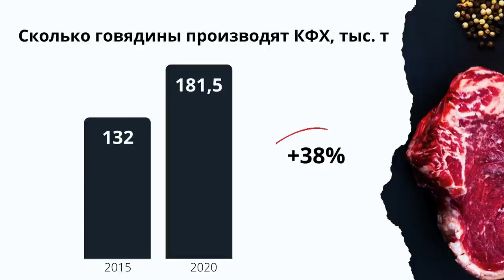Минсельхоз готов увеличить пошлину на пшеницу при росте мировых цен. TOP Agrobook:обзор агроновостей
Минсельхоз потребовал не сокращать закупку удобрений, импортной говядине разрешат въезжать без пошлины, Масложировой союз назвал справедливый уровень цен на подсолнечник. Эти и другие новости – далее в выпуске TOP Agrobook:обзор аграрных новостей.

Таймлайн:
00:29 Минсельхоз России потребовал не снижать объёмы закупок удобрений
01:36 Минсельхоз готов увеличить пошлину на пшеницу, если мировые цены существенно вырастут
02:52 Ростовская область «заступилась» за рейдовую перевалку зерна
04:11 Минсельхоз РФ разрешит беспошлинный ввоз говядины
06:12 Масложировой союз назвал справедливый уровень цен на подсолнечник
07:06 На «Югагро» аграриев пустят по QR-коду
07:52 Второе сельхозпредприятие  построило в Ростовской области ледовый каток

Минсельхоз России потребовал не снижать объёмы закупок удобрений
 Замглавы Минсельхоза Оксана Лут потребовала, чтобы регионы не снижали объёмы закупок минеральных удобрений.
Такое заявление чиновник сделала после того, как получила от субъектов планы по потреблению удобрений. Оказалось, что аграрии по действующим ценам готовы приобрести всего 4 миллиона 200 тысяч тонн минеральных удобрений – это на миллион тонн меньше, чем рассчитывал Минсельхоз.
Оксана Лут объяснила, что если в этом году сельхозпроизводители сократят закупку удобрений, то в следующем году приобрести минеральное питание станет ещё сложнее: ведь квоту на экспорт Минсельхоз рассчитывал, как разницу между объёмом производства удобрений и внутренней потребностью в них. Если внутренняя потребность уменьшится, то на экспорт отправится больший объём.

Минсельхоз готов увеличить пошлину на пшеницу, если мировые цены существенно вырастут
 На этой неделе цены на пшеницу испытали небольшой спад. По данным Refinitiv Agriculture, девятого ноября пшеница в глубоководных портах Новороссийска потеряла около 3,5 доллара за тонну, подешевев до 326,5 доллара за тонну.
Гендиректор ИКАР Дмитрий Рылько объяснил, что $326/т — самая правильная, по его мнению, цена, так как реального высокого спроса на пшеницу нет. «Никто не хочет продавать дешевле, чем за $330/т, но спроса на этом уровне не наблюдается», — пояснил эксперт.

Ростовская область «заступилась» за рейдовую перевалку зерна
Заксобрание и правительство Ростовской области обратились к федеральным органам власти с требованием исключить зерно из перечня опасных грузов, рейдовая перевалка которых должна быть запрещена. С инициативой такого обращения выступила замминистра сельского хозяйства Ростовской области Ольга Горбанёва. Выступая перед депутатами регионального парламента, она напомнила, что через рейд на экспорт из Ростовской области уходит около 60% зерна, и запрет перегрузки зерна вне порта может сильно ударить по экономике региона.

Минсельхоз РФ разрешит беспошлинный ввоз говядины
Минсельхоз России намерен в следующем году разрешить беспошлинный ввоз говядины (в размере 200 тысяч тонн) и свинины (в размере 100 тысяч тонн). Так ведомство рассчитывает сдержать рост цен на мясо.
До сих пор ставка пошлины на импорт свинины составляла 25%, на импорт говядины – 15%.
Пошлина будет обнулена для замороженного мяса, предназначенного на переработку – то есть для производства колбас, сосисок и так далее. Нулевая пошлина на импорт говядины будет действовать целый год, на свинину – полгода, до 31 июня.

Масложировой союз назвал справедливый уровень цен на подсолнечник
 Глава Масложирового союза Михаил Мальцев заявил, что справедливый уровень цен на подсолнечник – 33 тысячи рублей за тонну без НДС. При такой закупочной цене сельхозпроизводители будут иметь маржу в 200%, а переработчики – в 5%, то есть на пределе рентабельности.

На «Югагро» аграриев пустят по QR-коду
В этом году организаторы просят гостей учесть требования Роспотребнадзора и заранее подготовить QR-кода или справки, подтверждающие статус «вакцинирован», «переболел» или «отрицательный ПЦР-тест».
Напомню, то мы, команда издательского дома «Крестьянин» и портала Agrobook.ru, на «Югагро» проведём два круглых стола. 23 ноября поговорим о том, как увеличить прибыль с гектара озимых, а 25 ноября обсудим инструменты точного земледелия. Подробности – по ссылке и

Второе сельхозпредприятие  построило в Ростовской области ледовый каток
Силами сельхозпредприятия открыт второй в регионе ледовый дворец. 11 ноября был торжественно открыт Ледовый каток им. 75-летия Победы в селе Чалтырь Мясниковского района. Построил комплекс за счёт собственных средств СПК колхоз им. С.Г. Шаумяна. В проект вложено более 80 млн рублей.
Проект не коммерческий, а социальный: дети смогут посещать занятия на катке бесплатно.